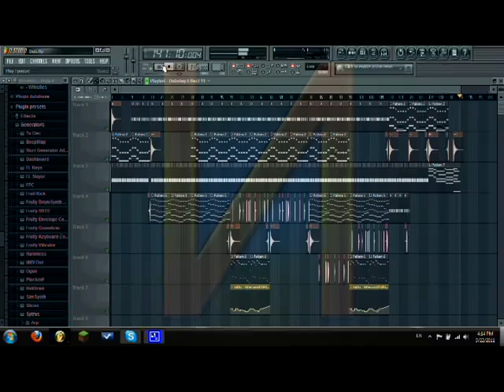Nughaga - Final Thoughts (Dubstep)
Just another dubstep made by me in FL Studio. Hope it is enjoyed by my viewers :)